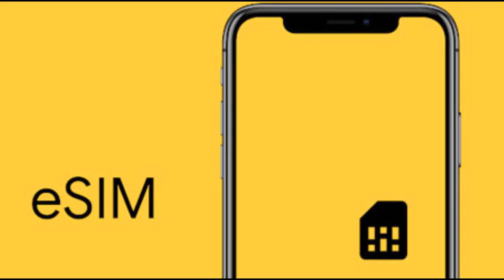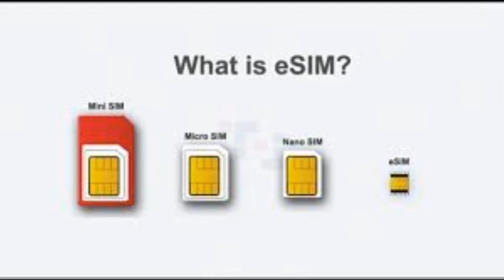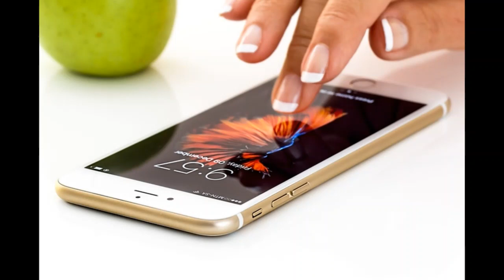STC Launched New E-Sim in Saudi Arabia - Easy info KSA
Please visit our Twitter Page

Please visit our Instagram Page

esim in saudi arabia